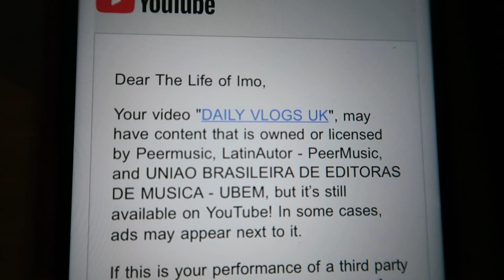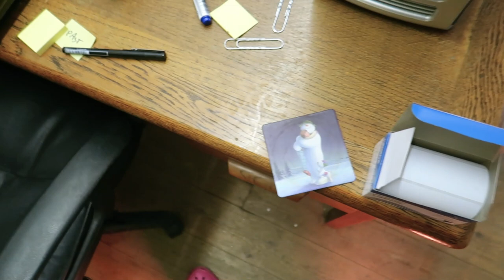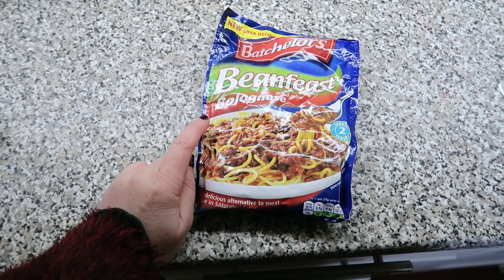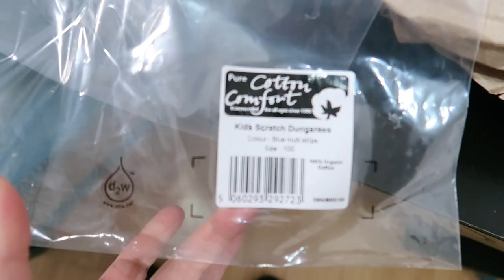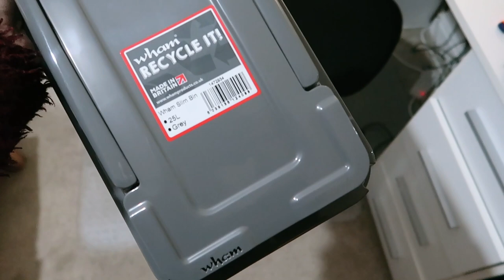A VERY BAD START to the DAY: DAILY VLOGS UK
I have a very bad start to the day, today! Fortunately things do improve as the day goes on and by the time I get home, a really lovely surprise is awaiting me.